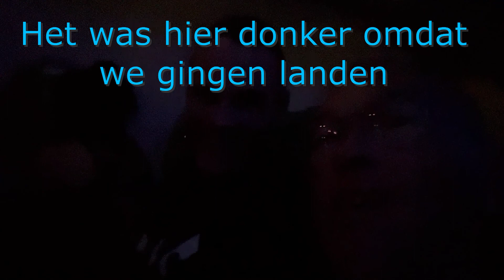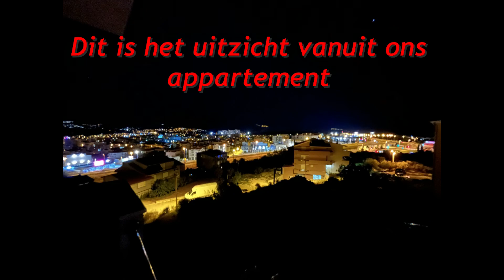Vakantie naar Kroatie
Kroatie 2022
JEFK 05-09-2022